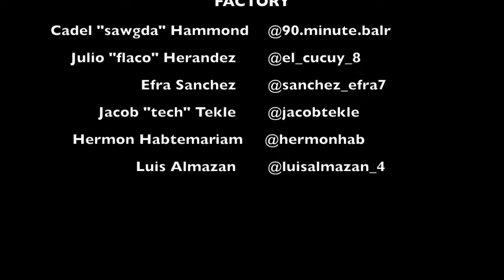Football Factory Indoor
indoor soccer football factory song: 20k (aero chord remix)